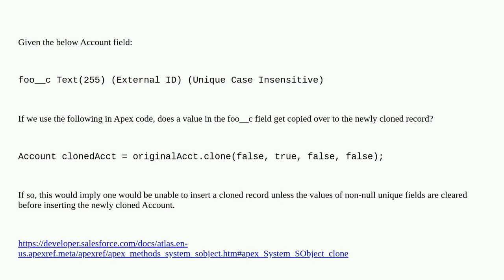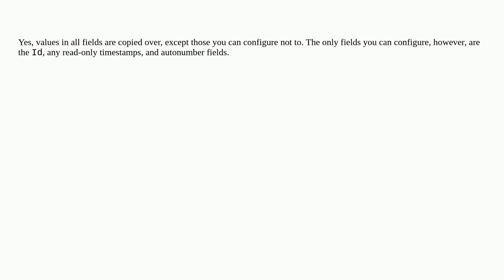Salesforce: sObject.clone() - Does this method clone values in fields marked as Unique?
sObject.clone() - Does this method clone values in fields marked as Unique?

A special thanks goes out to the awesome community

  unique sobject unique-field apex